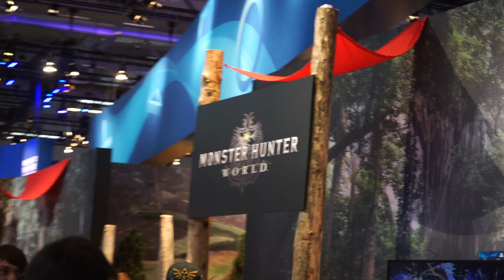Gamescom 2017 by iPaiNeX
Ein paar kleine Impressionen und Eindrücke von der Gamescom 2017!
Mein Kamera Equipment ist noch nicht fertig gestellt daher bitte ich um Nachsicht in Sachen Qualität :)
WO IHR MICH SONST SO FINDET:

Mein Gaming Notebook:
  43,9 cm (17,3 Zoll)
  Intel Core-i7 4720HQ 2,6GHz
  16GB RAM
  1TB HDD + 512GB SSD
  Windows 8.1

Artist: Cospe
Title: On Your Way